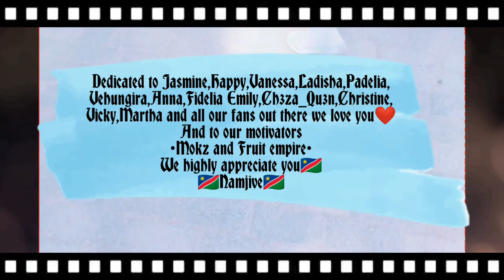Otavi Finest|Namjive|Nambian dance crew